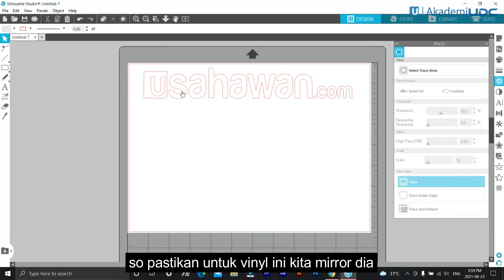CUTTING VINYL SILHOUETTE CAMEO 4 (EVERY BEGINNER SHOULD KNOW)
Apa Cameo 4 ni?
Cameo 4 ini adalah Mesin Plotter/Pemotong Sticker dan Bahan cetakkan.

Bagi yang nak mula bisnes sticker, Cameo 4 ini adalah yang paling baik bagi beginner atau bagi yang homebase bisnes. Harga yang agak rendah berbanding cutting plotter yang lain. Tetapi, walaupun harga yang agak murah tetapi kualiti dan hasil potongan juga memuakan.

Siapa yang selalu guna?
1- Usahawan Sticker/ Peniaga Sticker/Pembuat Sticker
2- Pencetak Baju/Pembuat T-shirt
3- Pembuat Balloon Surprise.